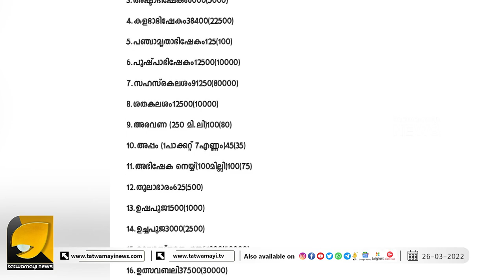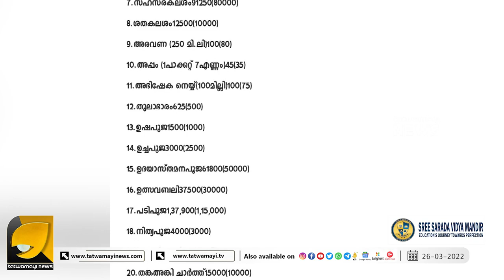കഠിനമെന്റയ്യപ്പാ !!! ശബരിമല വഴിപാട് നിരക്കുകൾ കൂട്ടി ! | SABARIMALA